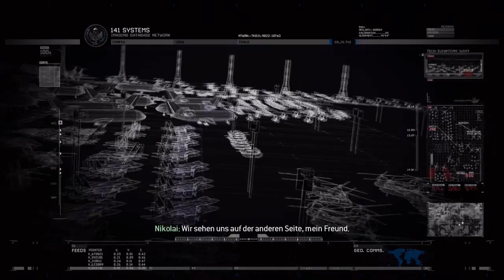Let's Play Call of Duty - Modern Warfare 2 Folge #13 Der Feind meines Feindes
Zwei Armeen bekämpfen sich und wir mitten drin, na dann ob wir da heile durchkommen und wohin es uns als nächstes verschlägt werdet ihr mit Sicherheit erfahren !!! Ein frohes Nachladen mit Kimme und Korn und viel Spaß wünscht euch euer Bahamut2103 :D !!!

Ego-Schooter vom Publisher Activision und Entwickler Infinity Ward.

Call of Duty Modern Warfare 2 kaufen